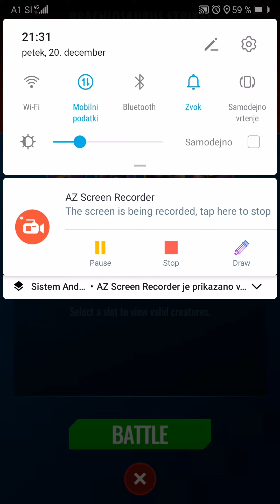Brachio epic strike part 1